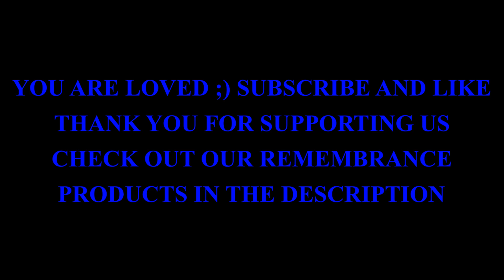GOOD MUSIC GREAT VIEWS - RELAX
THE PRODUCTS IN THE DESCRIPTION ARE AFFIRMATION REMINDERS.
IF YOU WANT TO FOCUS ON AN AFFIRMATION, THESE PRODUCTS BY LOOKING AT THEM WILL REMIND YOU TO SAY YOUR AFFIRMATION.
(WE HOPE YOU LOVED OUR VIDEOS BECAUSE EVEN THOUGH WE DON'T KNOW YOU, FROM HUMAN TO HUMAN WE LOVE YOU.)

Affirmation bracelet reminder token
anxiety self worth

anxiety self worth teen exam

Motivational I Am Enough Bracelet
Positive Affirmation - Gift Boxed

Affirmation Bracelet DARE
metallic Band Silvertone Letters

HOPE: Affirmation Mantra Boho Chic Leather
Pewter Slip Knot Bracelet

Blue Evil Eye Necklace Pendant
Good Luck Talisman Affirmation Card

Italian Horn Charm Amulet Talisman
Good Luck Protection Pendant Chain Necklace

Solid Sterling Silver Key Lucky Charm
925 Pendant Necklace Good Luck Stamped VGC

ZARD Good Luck Elephant CZ Pave Large
Charm Pendant Necklace in Gold Tone

All-Seeing Eye Horseshoe Clover
13 Elephant Owl Man .925 Sterling Silver Pendant

Video by Rc-Aero-Tech from Pixabay
HOLLIDAY GREECE JET SKI

SEA OCEAN HORIZON

Video by Danilo Riba from Pixabay
WAVES OCEAN SEA

OCEAN SUNSET SEA COAST

Video by Pexels from Pixabay
COAST LINE CITY USA

BOAT BOOTS TOURIST

Video by juwel123 from Pixabay
PEGUINS

SEAFRONT WAKING

Video by Kai Miano from Pixabay
AERIAL VIEW SEA SUMMER

SEA GULF ISLAND

Video by Luc GREINER from Pixabay
CROATIA MOUNTAIN RIVER

Video by Rick Coyle from Pixabay
AERIAL OCEAN ROCKS

NATURE LANDSCAPE OCEAN

DUCK IN POND